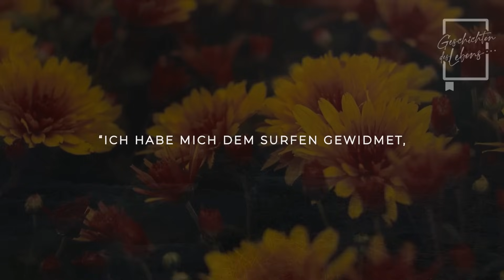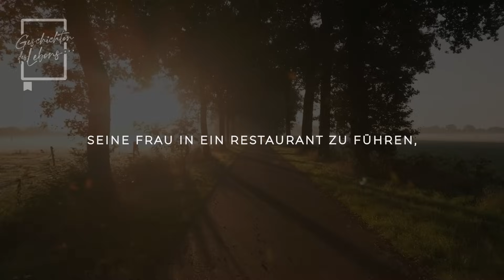Ein wohlhabender Mann bat während eines Treffens in einem Restaurant darum, mit dem Chef zu...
Ein wohlhabender Mann bat während eines Treffens in einem Restaurant darum, mit dem Chef zu sprechen..

Adrien, ein mächtiger und akribischer Geschäftsmann, hatte gerade ein außergewöhnliches Mahl erlebt, das ihn vollständig begeistert hatte.

Am Ende des kulinarischen Erlebnisses konnte er nicht widerstehen, den talentierten Koch persönlich zu loben.

Als der Koch schließlich an den Tisch trat, konnte Adrien die Tränen nicht zurückhalten, die aus seinen Augen flossen.